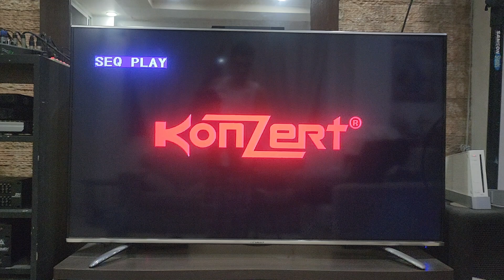AeroKaeBo Warning and Exercise Program 2004